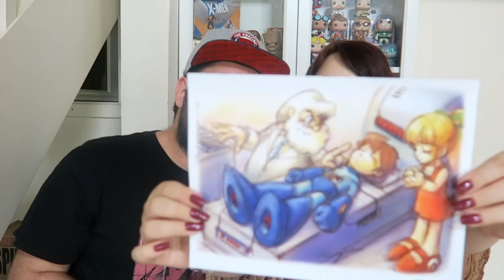UNBOXING MYGEEKBOX AOUT 2016 | GO ASPICOT !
Aujourd'hui voici une nouvelle vidéo Unboxing de la MYGEEKBOX d'AOUT 2016 !! du bon contenu pour les fans de Pokemon et Marvel ^^

Dites nous en commentaire si le contenu vous plait et n'hésitez pas si c'est le cas pour le POUCE BLEU :)

Rejoignez la page pour de supers moments et vidéos dans un groupe extra !

►Musique libre de droit : Twin Shine

Merci à tous d'être de plus en plus nombreux à nous suivre à chaque fois!
N'oubliez pas de nous dire ce que vous pensez des vidéos : avec des LIKES et des commentaires ;)

Le bisou !